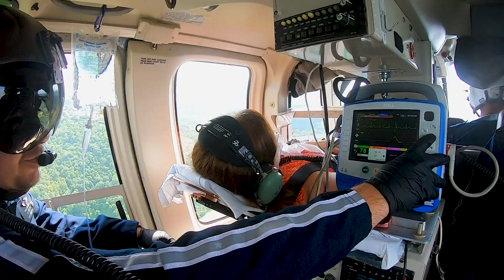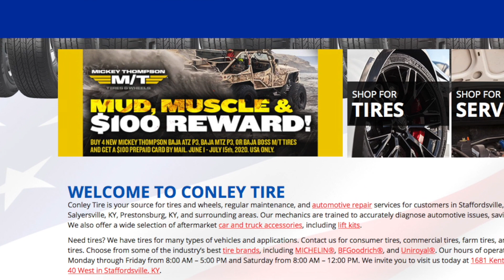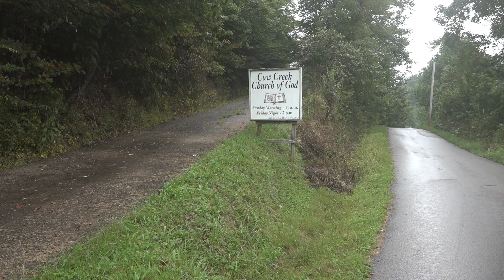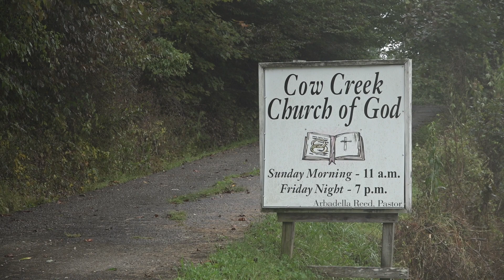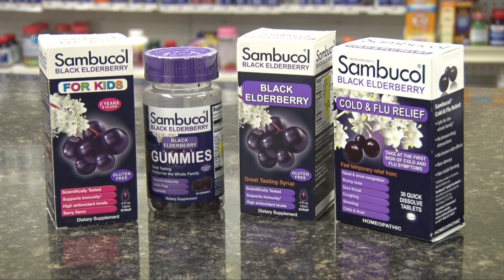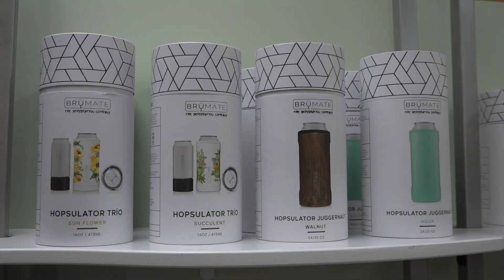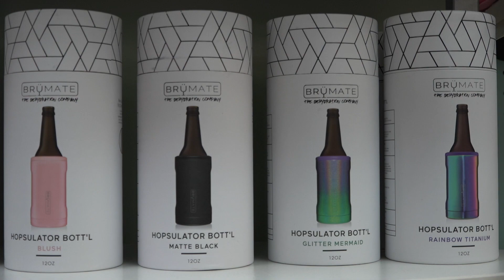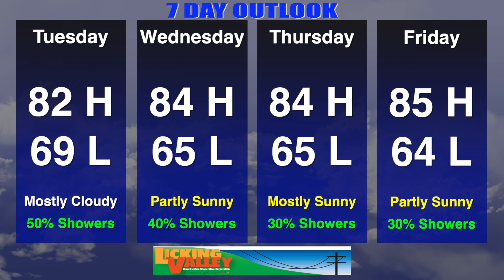Your News Today Friday August 28, 2020